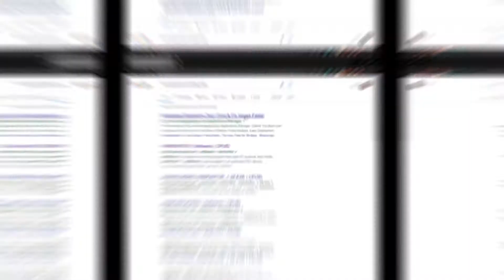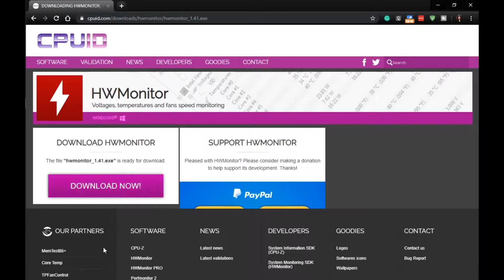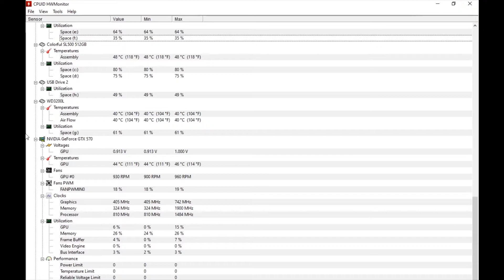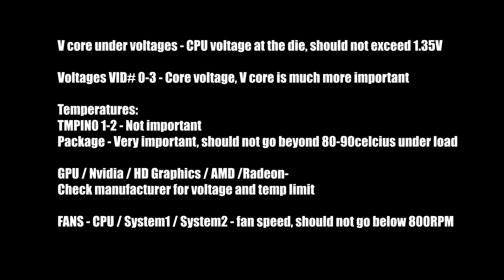PAANO MALAMAN KUNG OVERHEAT NA LAPTOP DESKTOP MO? HW MONITOR QUICK TUTORIAL